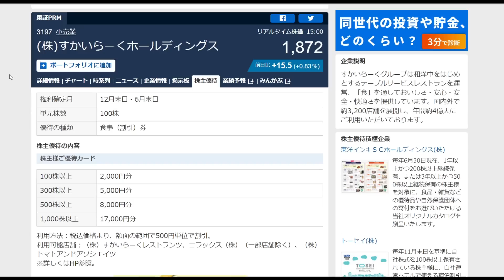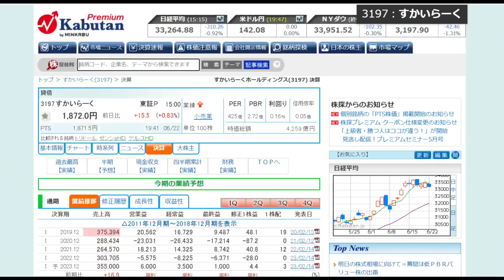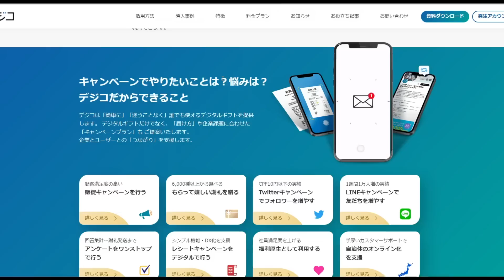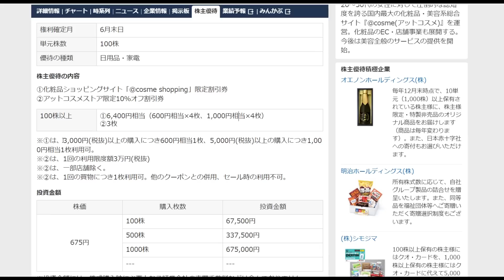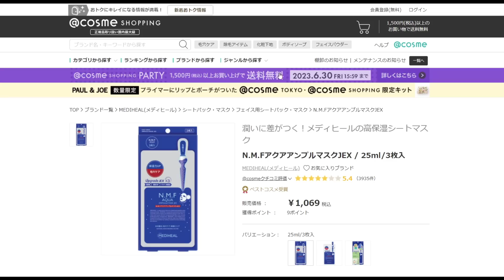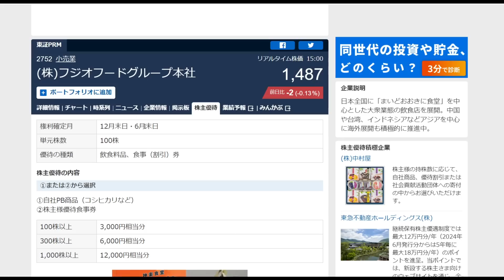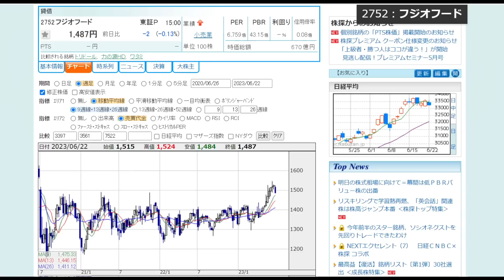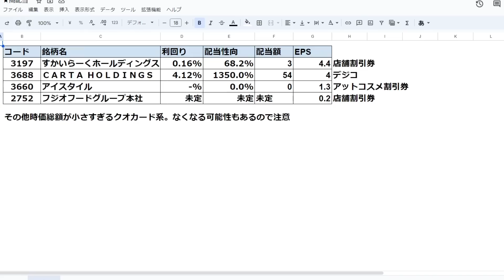7万円で買えて利回り10％超えの株も！6月権利株主優待おすすめ 4銘柄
■ おすすめ証券会社

0:00 すかいらーく
1:35 CARTA HOLDINGS
3:17 アイスタイル
5:40 ジオフードグループ
7:03 まとめ